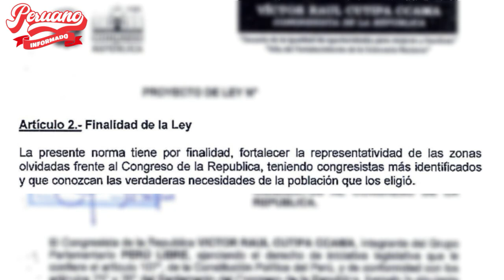¡NO MÁS MANENIDOS! CONGRESO EVALUA SI EXPRESIDENTES DEBEN RECIBIR RENTA VITALICIA